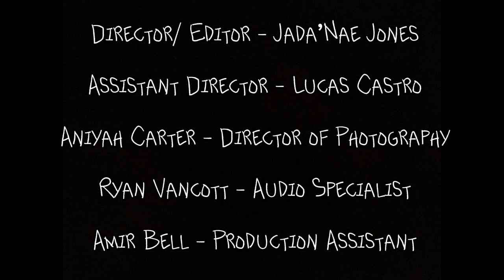Are You Sure? - Fright Fest/NOTLM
When someone runs from someone evil... Do they make it out alive?

Actors:
Brooke Kleinsmith
Kamyia Merrill
A'christiana Moore

Jada'Nae Jones - Director
Lucas Castro - Assistant Director
Aniyah Carter - DOP
Amir Bell - Prod. Assistant
Ryan Van Cott - Audio Specialist